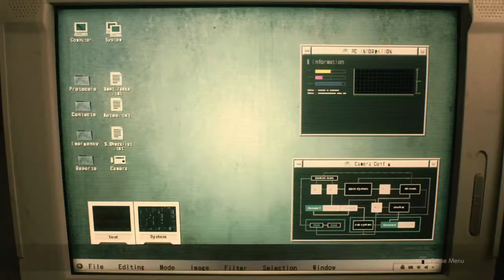RESIDENT EVIL 2 Demo Gameplay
Just hit over 3000 subs!  Thank you everybody for all the support!